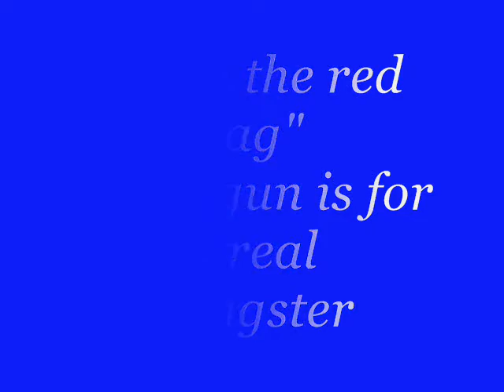first love eastland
first crush